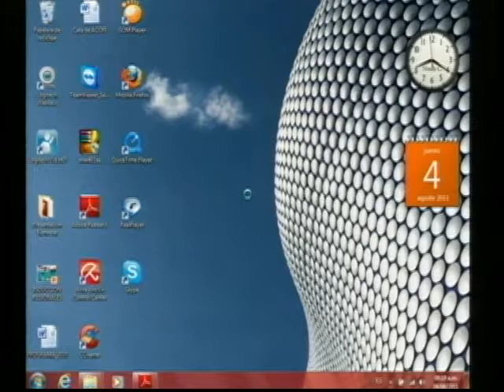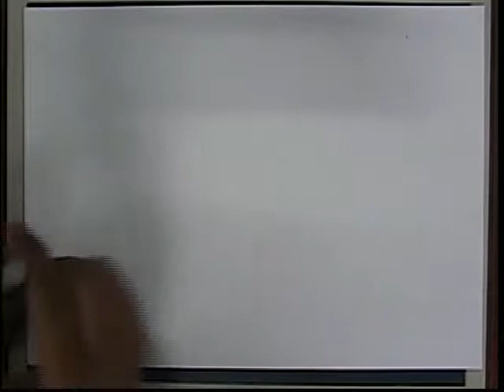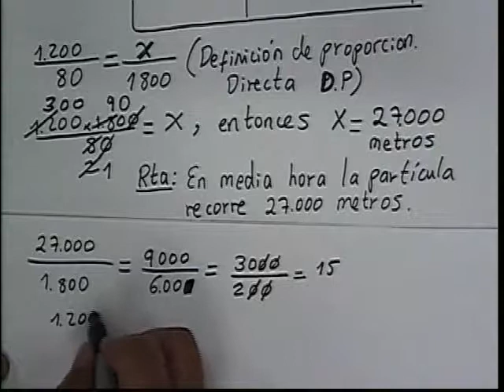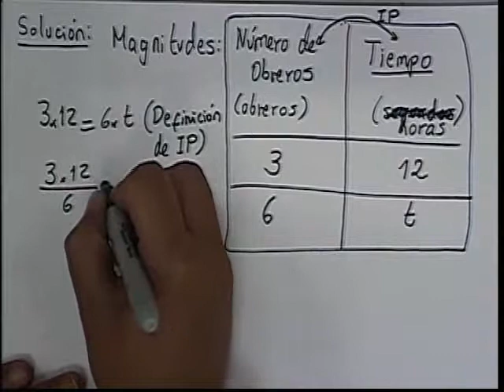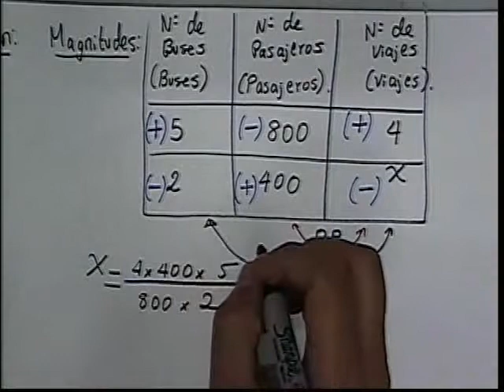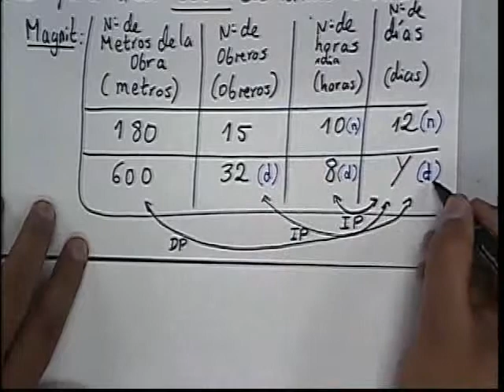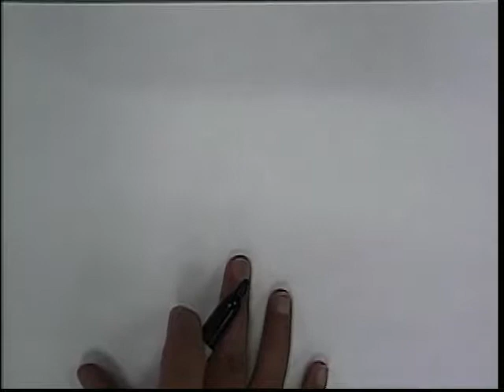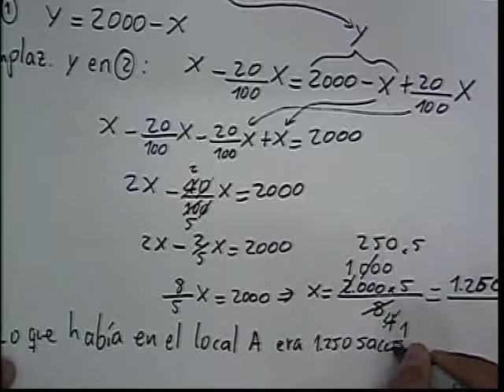001 Algebra y Trigonometría 04-08-2011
Razones y proporciones, regla de tres simple y compuesta.